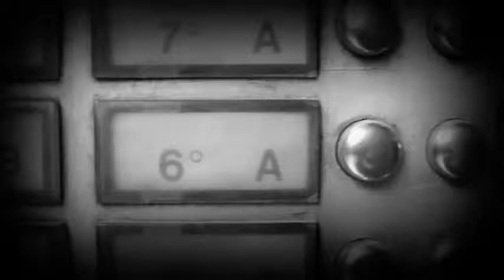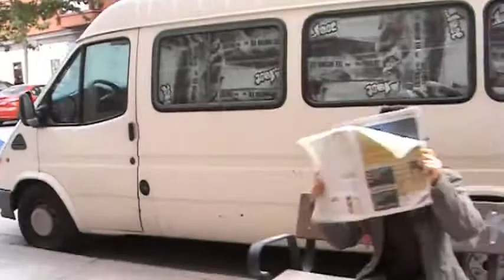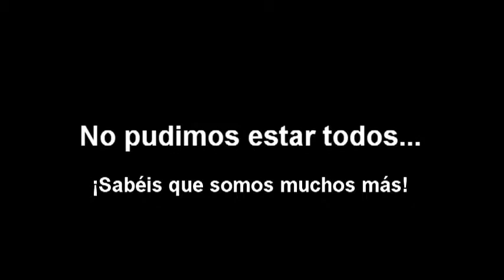LipDub - The Best LipDub Channel 401